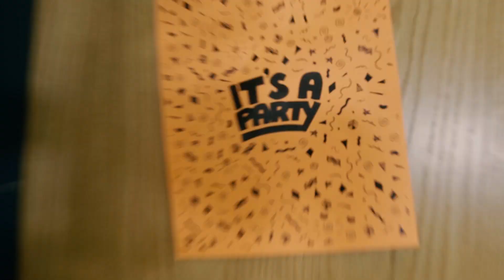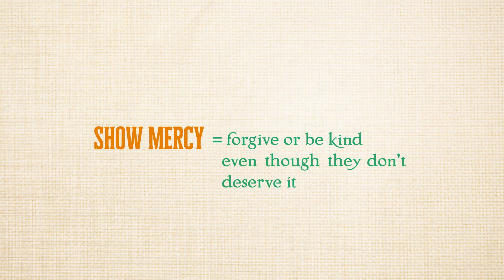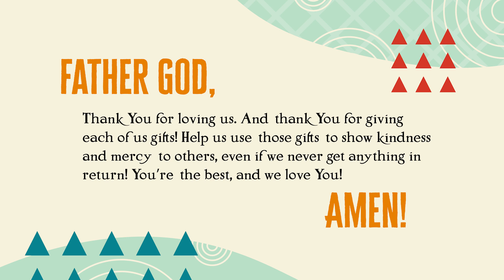Love Being Kind | Right On Time | Elementary Week 4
Love Being Kind. Join Cam and Ryan for “Right On Time!” It’s a super fun show full of games, music, and God’s truth! Tune in to learn what “mercy” means and how we can love being kind. Today’s episode is all about bedtime!